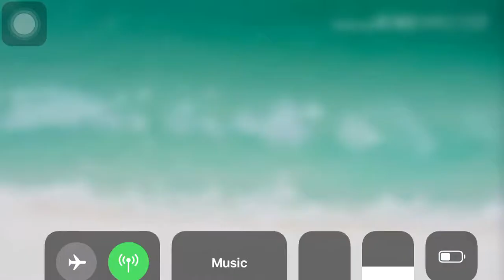PSU VS LSPU Strasuc 2018 volleyball men